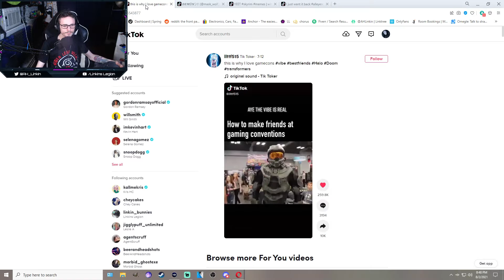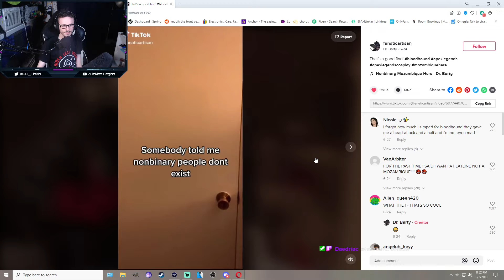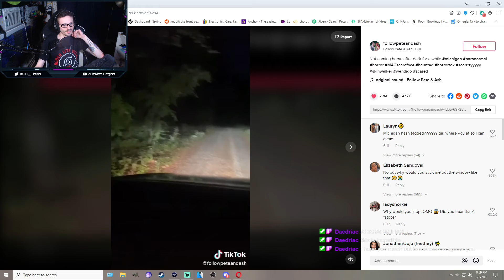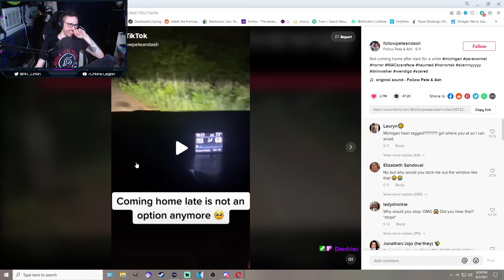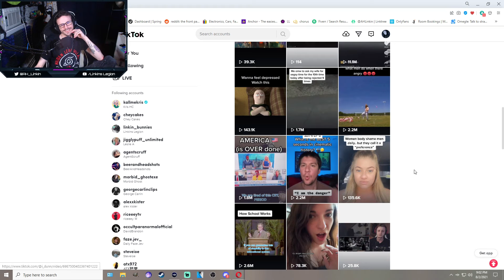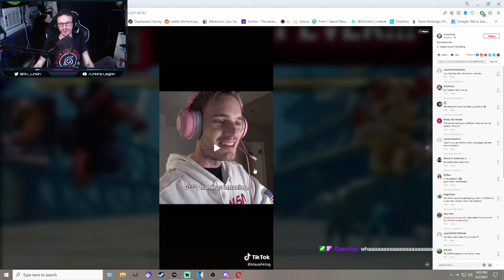Watching Some Dumb TikToks I Saved